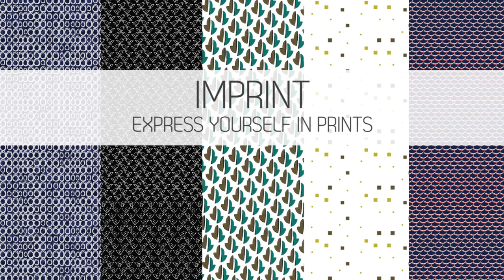Behind The Scenes Of Arrow Imprint